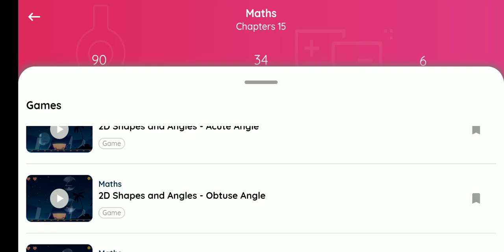I am playing math games on Practically! 😁 (2)